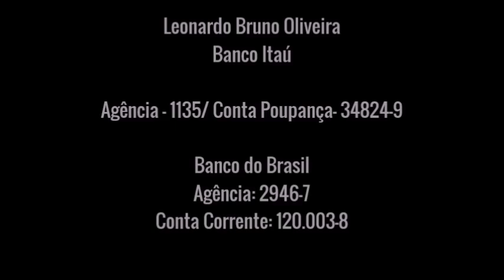Delírios de conspiração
Banco Itaú Agência - 1135/ Conta Poupança- 34824-9

Leonardo Bruno Oliveira